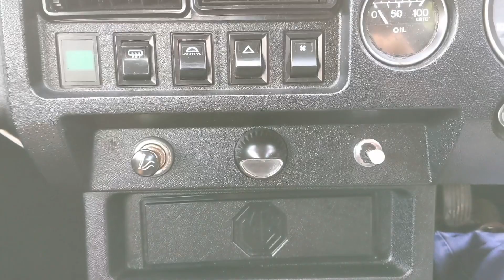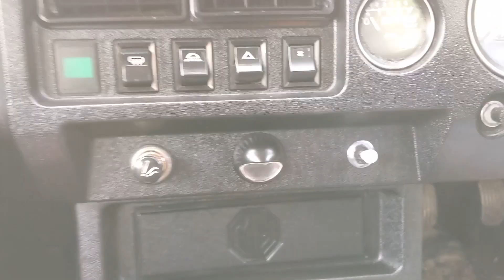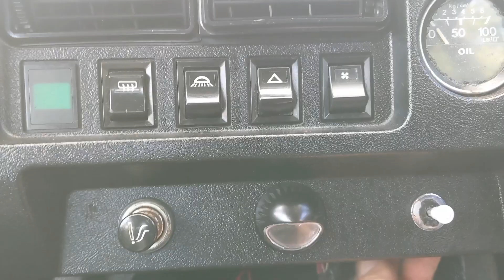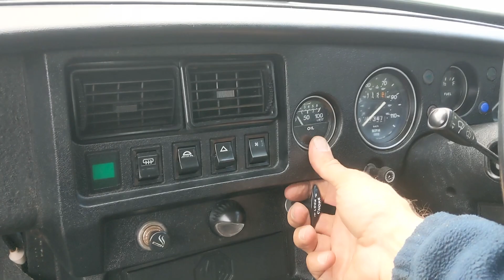MGB GT Episode 63: Replacing the choke cable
Recently, the choke cable handle broke on the MGB GT.  Today it is replaced